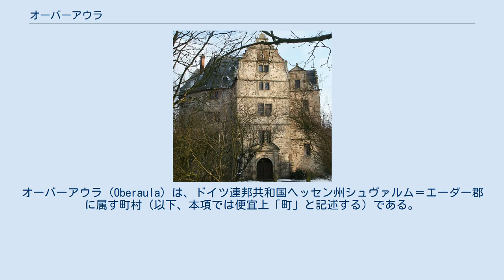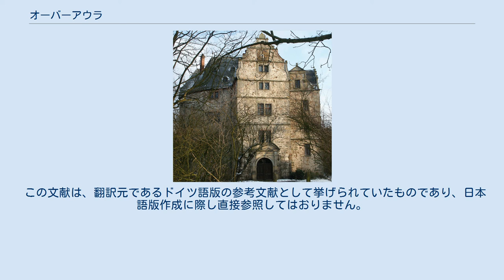オーバーアウラ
オーバーアウラ (Oberaula) は、ドイツ連邦共和国ヘッセン州シュヴァルム＝エーダー郡に属す町村（以下、本項では便宜上「町」と記述する）である。
 オーバーアウラは、クニュル山地の南端、アウラ川とその支流の谷に位置している。
 近隣の市は、バート・ヘルスフェルト（東に約 25 km）、シュヴァルムシュタット（西に約 24 km）、ホムベルク (エフツェ)（北に約 26 km）、アルスフェルト（南西に約 21 km）がある。
 オーバーアウラは、北東はノイエンシュタイン、東はキルヒハイム、南東はブライテンバッハ・アム・ヘッツベルク（以上 3 市町村はヘルスフェルト＝ローテンブルク郡）、南西はオットラウ、西はノイキルヒェン、北はシュヴァルツェンボルン（以上 3 市町村はシュヴァルム＝エーダー郡）。
 この町は、6つの地区からなる: オーバーアウラ（町役場所在地）、ハウゼン、フリーディゲローデ、イプラ、オルベローデ、ヴァールスハウゼン オーバーアウラは 856年に Ovilah（「肥沃な川縁の平地にある村」あるいは「オイレンヴァッサー沿いの村」という意味）として初めて記録されている。
 ハウゼン地区は 1160年に初めて記録されている。
ハウゼン地区には古くからフルダ修道院の城塞があり、その跡地にはその後 1674年にデルンベルク男爵がルネサンス様式の城館を建設した。
 ナポレオンのヴェストファーレン王国時代（1807年 - 1813年）、オーバーアウラはカントン・オーバーアウラの首邑であり、治安裁判所があった。
 オーバーアウラの町議会は、23議席からなる。
 町長のクラウス・ヴァーグナー (CDU) は、2009年9月27日に 62.2 % の票を得て選出された。
前任のカール・ハインツ・フェストヴェーバー (SPD) は1997年に決選投票の末、対立候補のクラウス・ヴァーグナーを破った。
フェストヴェーバーは2003年に 73.7 % の票を得て再任されていた。
 図柄: 青地で、基部に金色の三峰性の山。
その中に3枚の葉を持つ緑色のオークの木。
山の上に赤い爪や嘴で威嚇する銀のフクロウ。
6つの突起がある星形が、その左右にそれぞれ3つずつ配置されている。
 青い背景色は、青い旗に関する古い伝承に拠っている。
フクロウはオーバーアウラを、6つの星形はこの町の地区を示している。
星形は、何世紀もの間強い影響力を有していたツィーゲンハイン伯の紋章に由来する。
三峰性の山は、この町が位置するクニュル山地を示しており、オークの葉はかつてのクアヘッセン - ヴァルデック観光連盟に所属したことを示している。
 ハウゼン城 オーバーアウラは連邦道 B454号線沿いに位置し、この道路によって全国的な道路網に接続している。
この町から約 10 km の距離にアウトバーン A7号線と A4号線とが交差するジャンクションがある。
 公共の近郊交通は、北ヘッセン交通連盟 (NVV) によって運営されている。
 この町と鉄道網とを結びつけていたクニュルヴァルト鉄道は、1984年から廃止されている。
この鉄道の駅は、バート・ヘルスフェルト、シュヴァルムシュタット、ホムベルク/エフツェにあった（いずれも廃止）。
旧鉄道路線は自転車道に改造され、トライザからヘルスフェルト＝ローテンブルク郡との郡境まで通っている。